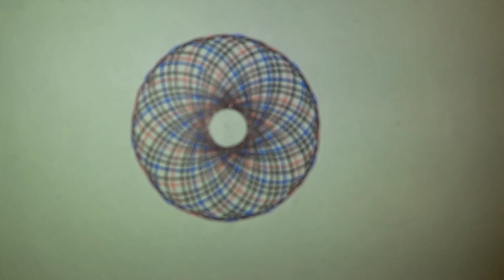Super satisfying mandala art